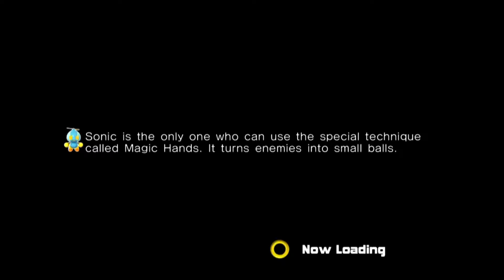20 Minutes of Linkin Park and Sonic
Linkin Park is one of my favorite bands. Their first few albums had a great mixture of pop, rock, hiphop, and electronic that spoke to a generation. Their future efforts with experimenting with different sounds were also good in their own right. So I figured, why not combine it with something else that I love? I wanted to create a one hundredth video, so this will fit in as that. I just want to make sure its clear that I respect the band a lot. But the lyrics are kind of a little bad on their earlier albums, although they improve a lot later on.